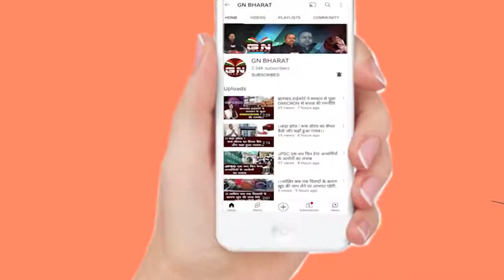शानदार जीत के बाद आज South Africa और भारतीय खिलाड़ी Delhi के लिए रवाना, देखें LIVE